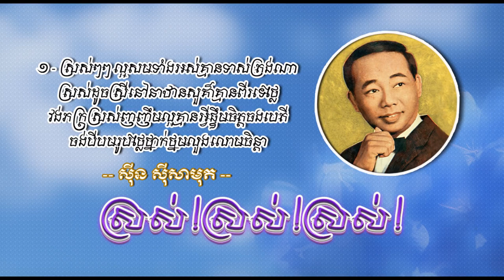ស្រស់!ស្រស់!ស្រស់! - ស៊ីន ស៊ីសាមុត - Sros Sros Sros - Sinn Sisamouth